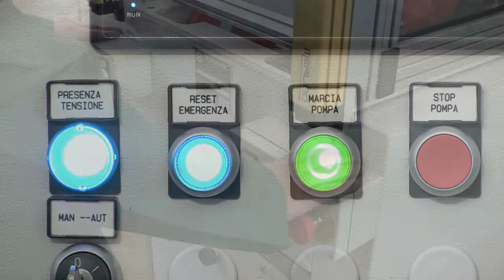Morandi S.r.l. Taglierina semiautomatica multipla mod. TM2.150E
Taglierina semiautomatica multipla mod. TM2.150E
Semiautomatic shearing machine mod. TM2.150E
Morandi S.r.l.